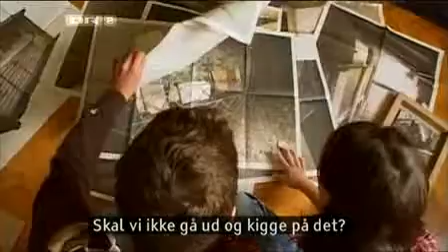den 11e time del 1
Melinda Kinnaman and Dag Andersson explores hidden spaces under Stockholm city surfice.